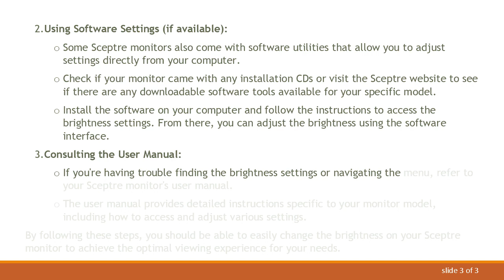How to Adjust Brightness on a Sceptre Monitor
Learn how to change the brightness settings on your Sceptre monitor with simple steps. Whether you want to increase or decrease brightness, this guide will help you customize your viewing experience.
If you own a Sceptre monitor and find yourself needing to adjust the brightness, you're in luck. Sceptre monitors typically come with built-in settings that allow you to easily customize various aspects of your display, including brightness. Here's a simple guide on how to change the brightness on your Sceptre monitor:

Using the Monitor's Menu Buttons:

Most Sceptre monitors are equipped with physical buttons located either on the front or bottom edge of the monitor. These buttons allow you to navigate through the monitor's menu and adjust settings.

To begin, locate the "Menu" button on your monitor. Press it to access the on-screen menu.

Use the arrow buttons (usually labeled as up, down, left, and right) to navigate through the menu options until you find the "Brightness" or "Brightness/Contrast" setting.

Select the brightness option, and then use the arrow buttons to increase or decrease the brightness level according to your preference.

Once you've adjusted the brightness to your liking, press the "Menu" button again to exit the menu and save your changes.

Using Software Settings (if available):

Some Sceptre monitors also come with software utilities that allow you to adjust settings directly from your computer.

Check if your monitor came with any installation CDs or visit the Sceptre website to see if there are any downloadable software tools available for your specific model.

Install the software on your computer and follow the instructions to access the brightness settings. From there, you can adjust the brightness using the software interface.

Consulting the User Manual:

If you're having trouble finding the brightness settings or navigating the menu, refer to your Sceptre monitor's user manual.

The user manual provides detailed instructions specific to your monitor model, including how to access and adjust various settings.

By following these steps, you should be able to easily change the brightness on your Sceptre monitor to achieve the optimal viewing experience for your needs.